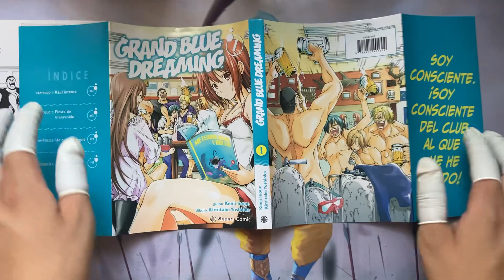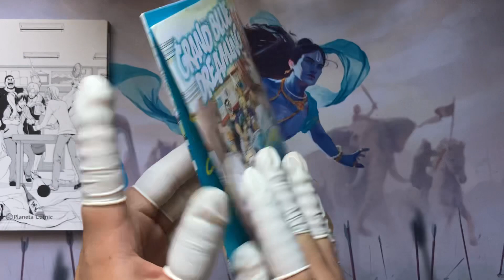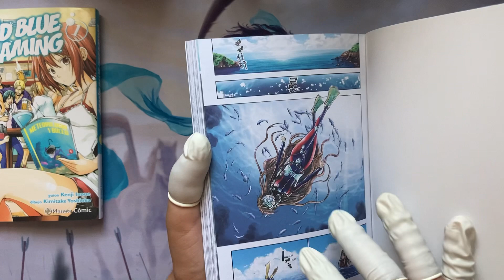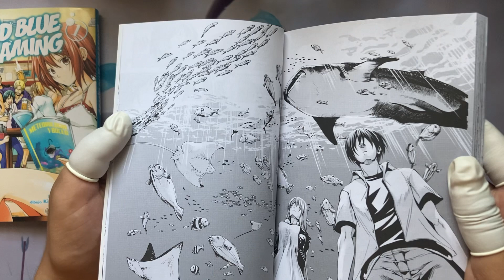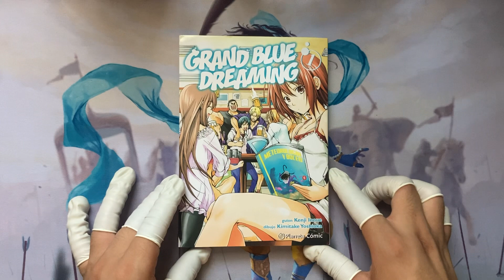Mostrando tomo 1 de "grand blue dreaming"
hola gente,  hoy les traigo un nuevo video de mostrando mangas y el último video del año.
esta vez fue el turno de  planeta (España), con el tomo 1 de  "grand blue dreaming".
si desean ver alguna serie en particular pueden pedirla atreves de mi Instagram o en los comentarios  y yo se los traeré lo antes posible al canal.